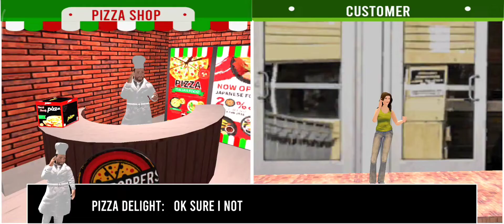Poor Boy Deliver Pizza! Indian Boy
Pizza Boy
Pizza Delivery Boy
Delivery Pizza

 please
My Channel :@overallgaming768